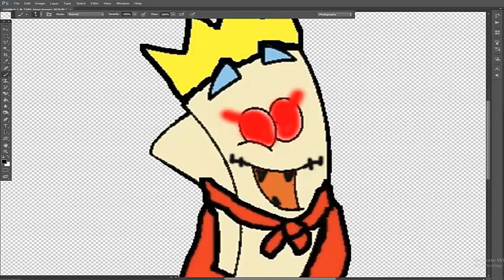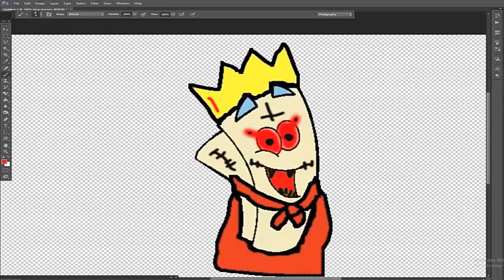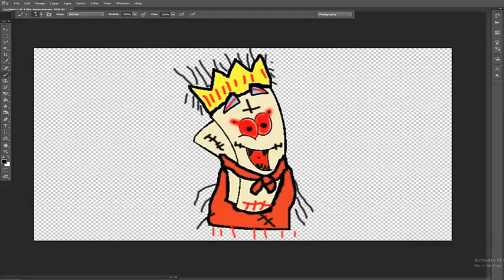Dora The Explorer Super Map Characters HORROR VERSION 😲😲😲